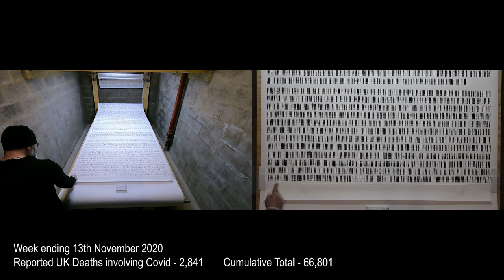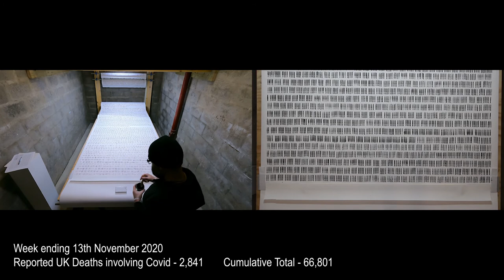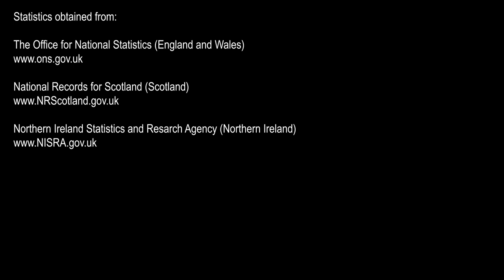Toll - Week Ending 13th November 2020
Week Ending 13th November 2020